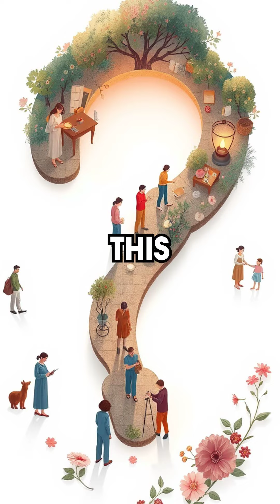The Ethics of Compassion: A Life Worth Living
Embrace compassion in your daily life-it's not just kind; it's transformative for you and others.